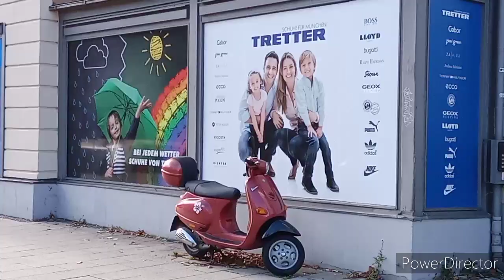Street bus tram Palace rotkreuzplatz Munich Germany Europe vlog